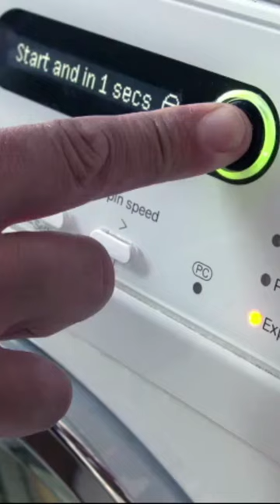Easy to buy 🛒 Wash Ball Super Laundry Balls! Versatile Utensils And Gadgets For Every Home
✔️Easy to buy!😍Smart Appliances, Kitchen/Utensils For Every Home🙏Versatile Utensils🙏
✔️Tik Tok China, makeup, beauty, self-care, smart utilities, smart technology, modern technology, kitchen utensils, satisfying, smart items,  haul, products, useful,
mejores tik tok china, modern, home items, future technology, Creative Ideas

Super Laundry Balls Amazon Best Sellers Rank Product

Made from pure natural mineral,TPE,Allergen-free,For 1500 washings Size:10.5cmx10.5cm Color:Light Blue and Light Purple
Designated use:Compatible with any washing machine,Wash all kinds of clothes,Cheaper than detergents and bleach. Gentle on sensitive skin.
Reduces scale, rust and lime build-up in washing machines and pipes, eliminating the dirty, oil stain and odours.
Designated use:for washing mechine, wash all kinds of clothes,leave clothes with a clean scent,you can also use fabric softener or dryer sheets.
For better efficiency, place the washing ball in the sun for a few hours every month to regenerate ceramic micro beads.